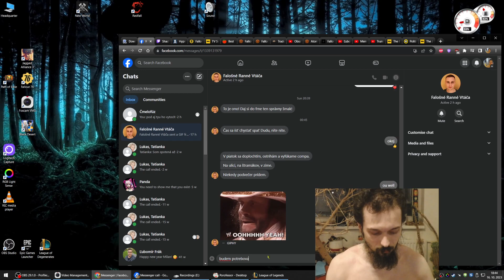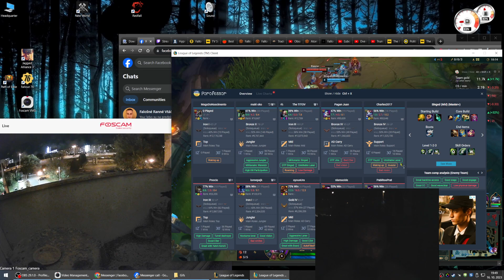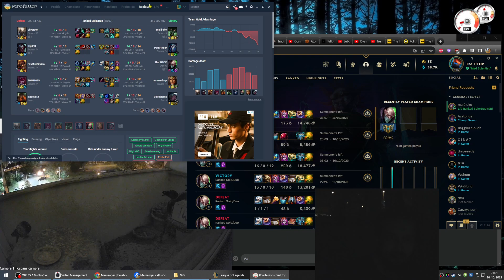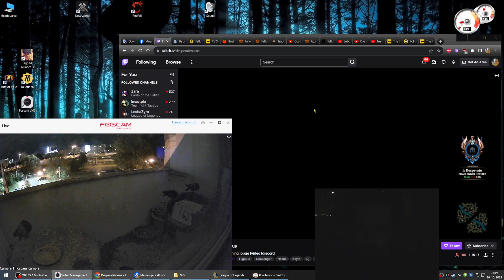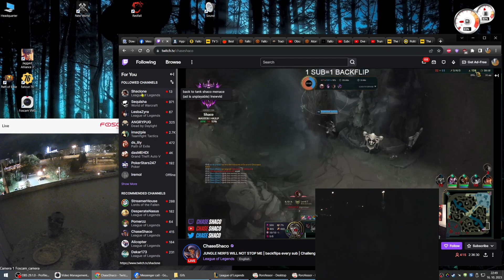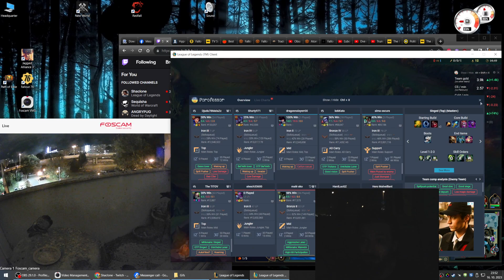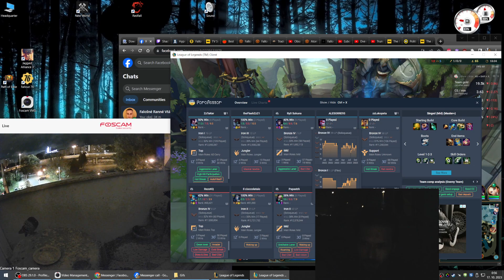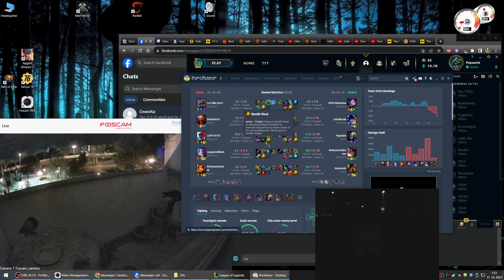LoR a FuZ NS 16.10.2023